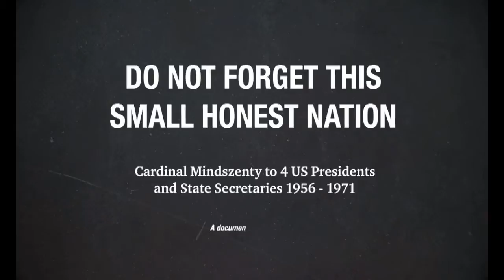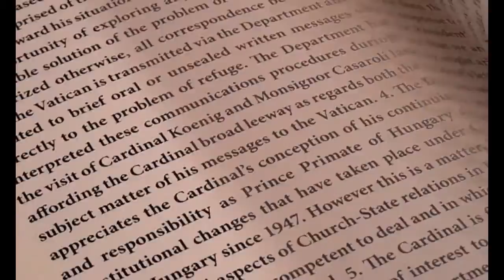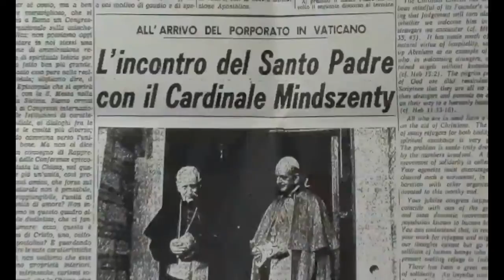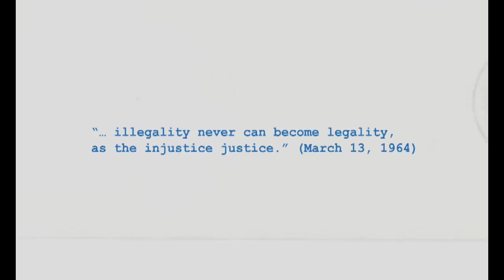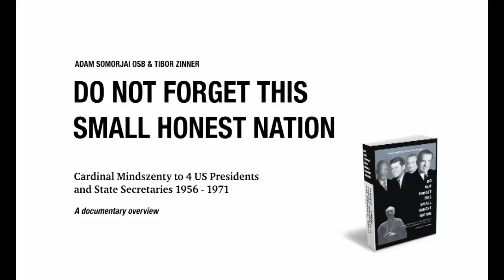Do not forget this small honest nation (book trailer) Cardinal Joseph Mindszenty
For English Subtitles Turn On Captions
Magyar feliratokért kapcsolje be a képaláírás opciót

Adam Somorjai and Tibor Zinner publish the letters of Cardinal Mindszenty

DOP: Giancarlo Leggeri
Director: Tomek Ducki, Witek Ducki